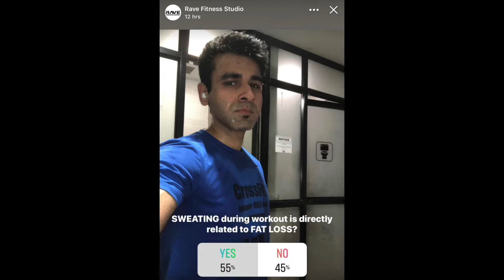Rave Fitness Studio: How sweating affects fat loss?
Earlier this week we ran a poll to see what people think about the relation between sweating and fat loss. The results encouraged us to make a video and clarify myths that the majority of people believe. Our only goal of making this video is to help our society get fitter, healthier and understand difference between myths and facts.